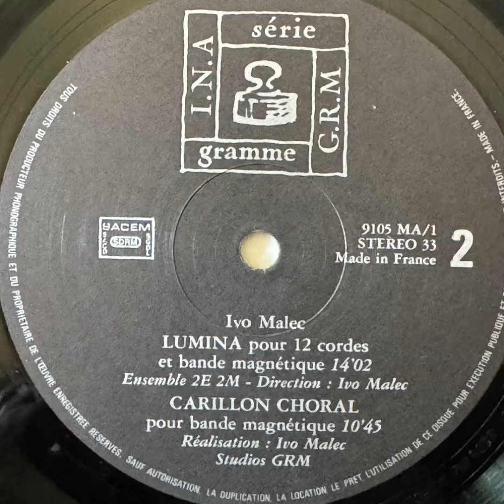Ivo Malec “Sigma, Lumina, Etc...“ 1981 INA-GRM